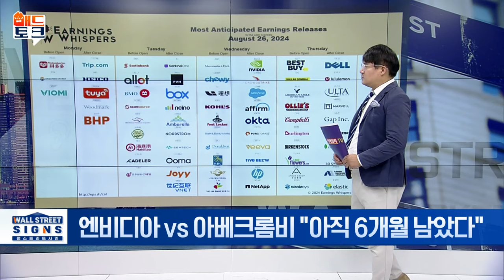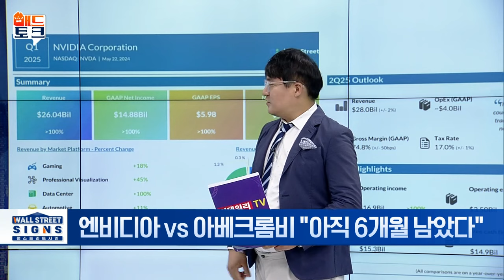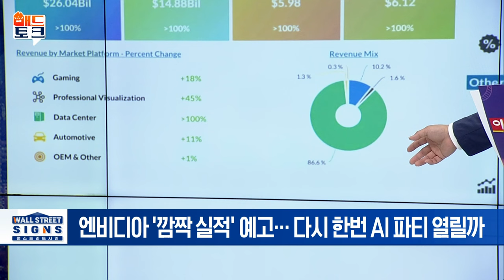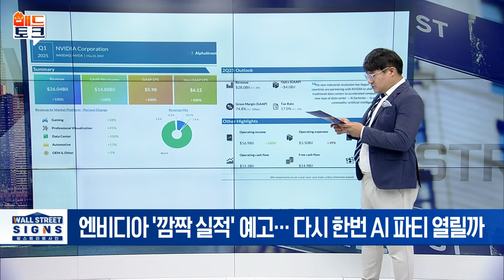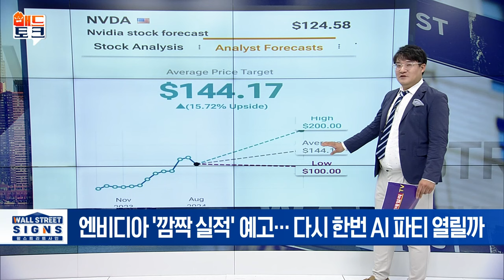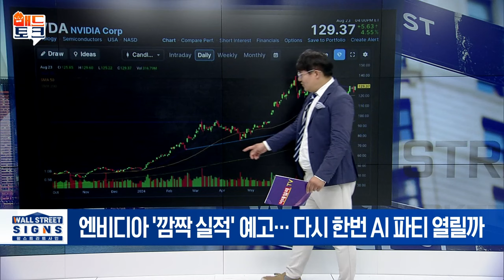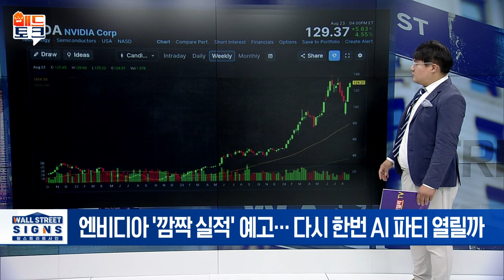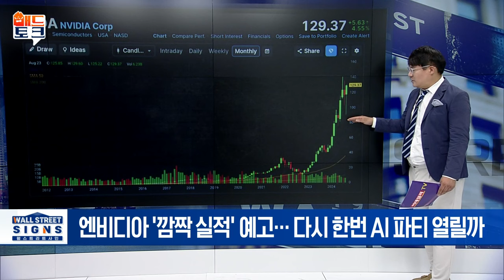🚀 엔비디아 실적 커밍순... 젠슨황 입에 달린 AI주! | Market Signal (20240826)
▶엔비디아 vs 아베크롬비 "아직 6개월 남았다"
- 엔비디아 '깜짝 실적' 예고... 다시 한번 AI 파티 열릴까
- 데이터 센터 및 게임 부문 블록버스터 실적 증가
- 2분기 매출, 280억 달러 예상